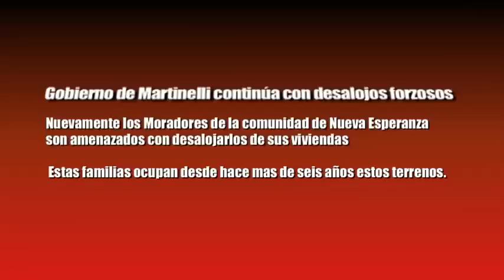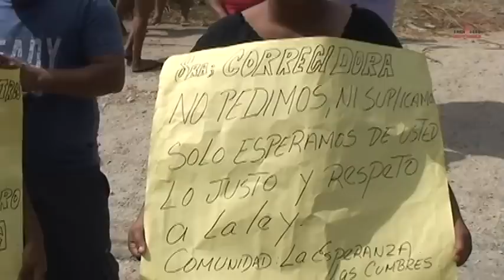Frenadeso Noticias 23 de Febrero 2013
Gobierno de Martinelli continúa con desalojos forzosos

Nuevamente los Moradores de la comunidad de Nueva Esperanza son amenazados con desalojarlos de sus viviendas

Estas familias ocupan desde hace mas de seis años estos terrenos.